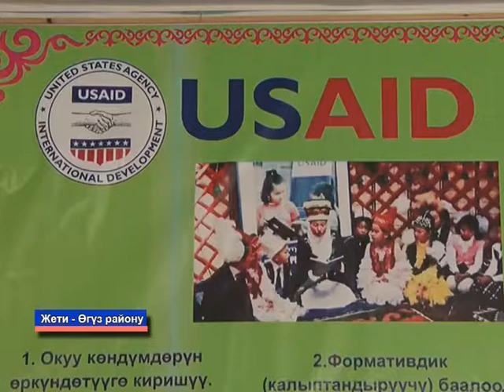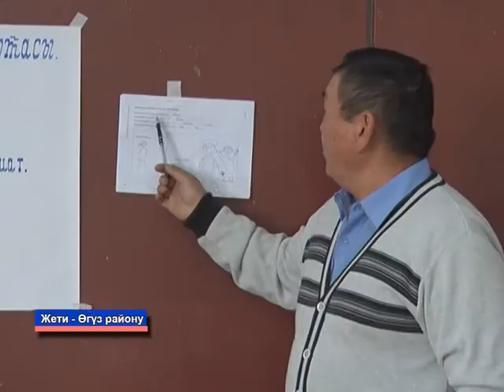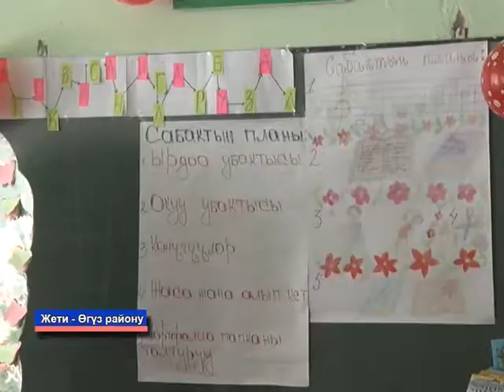Жети өгүз районунда бирге окуйбуз долбоору кандай жүрүп жатат